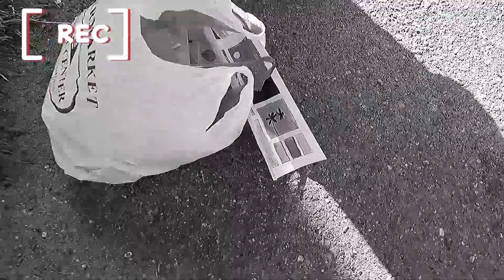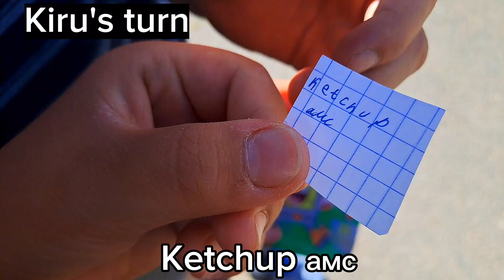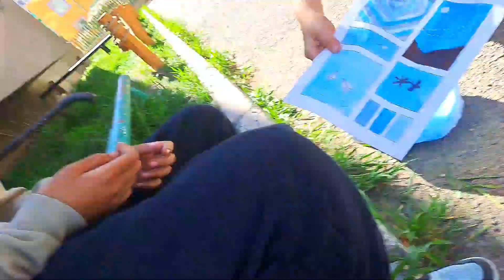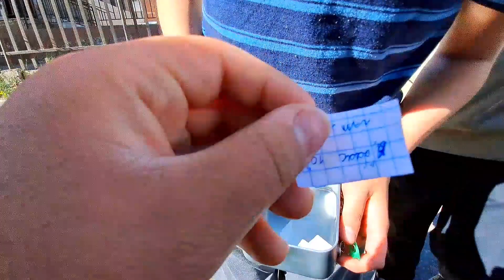🌊BLUEDAY CE🌍 (Ft. @Kira_Slade @nova_yt6659 Amka)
Зээ Epic Comeback гэж найдъя.